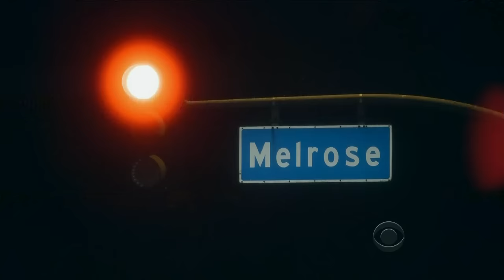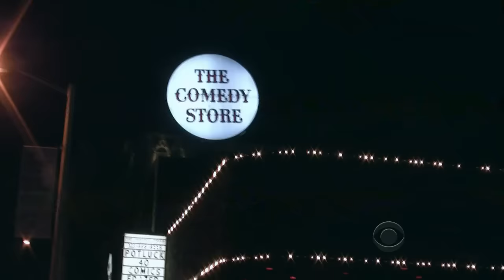Late Late Show with Craig Ferguson 11/17/2010 Russell Crowe, Dr Lisa Masterson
Guests: Russell Crowe, Dr  Lisa Masterson